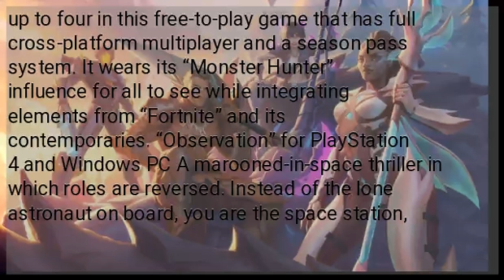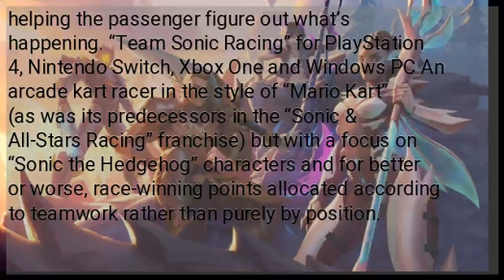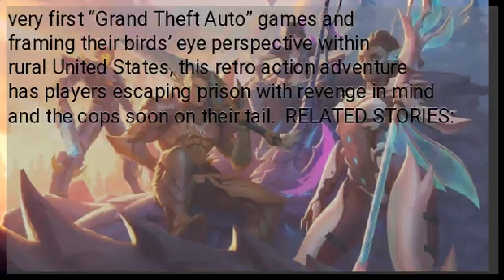This week’s video game releases: ‘Dauntless’, ‘Team Sonic Racing’, ‘Total War: Three Kingdoms’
“Grand Theft Auto” gets a modern retro makeover in “American Fugitive” and a space-station thriller is turned on its head in “Observation”, while “Dauntless” makes a play for becoming the next big cross-platform hit, “Team Sonic Racing” prioritizes teamwork over solo speed and “Total War: Three Kingdoms” takes place on Ancient China. “Dauntless” for PlayStation 4, Xbox One and Windows PC (Epic Games Store) Go hunt giant Behemoth monsters in teams of up to four in this free-to-play game that has full cross-platform multiplayer and a season pass system. It wears its “Monster Hunter” influence for all to see while integrating elements from “Fortnite” and its contemporaries. “Observation” for PlayStation 4 and Windows PC A marooned-in-space thriller in which roles are reversed. Instead of the lone astronaut on board, you are the space station, helping the passenger figure out what’s happening. “Team Sonic Racing” for PlayStation 4, Nintendo Switch, Xbox One and Windows PC An arcade kart racer in the style of “Mario Kart” (as was its predecessors in the “Sonic &amp; All-Stars Racing” franchise) but with a focus on “Sonic the Hedgehog” characters and for better or worse, race-winning points allocated according to teamwork rather than purely by position. “Total War: Three Kingdoms” for Windows PC This is a first for the “Total War” strategy series. It is set in ancient China and inviting players to choose among 11 legendary Warlords on a campaign to unite the nation through fair means or foul, through battle, technological advancement, political maneuvering and trade. “American Fugitive” for PlayStation 4, Nintendo Switch, Xbox One and Windows PC Taking the approach of the very first “Grand Theft Auto” games and framing their birds’ eye perspective within rural United States, this retro action adventure has players escaping prison with revenge in mind and the cops soon on their tail.  RELATED STORIES:...